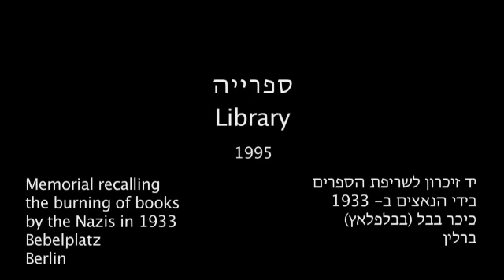The Work of Micha Ullman: Library